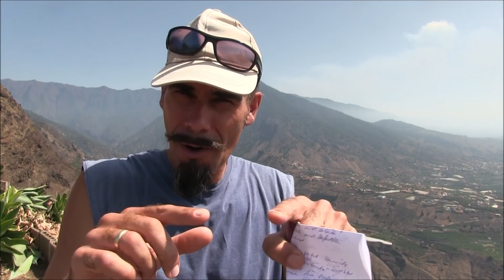Volcano Live News: Airlines discontinuing flights. Ferry operation burdened. Eruption La Palma